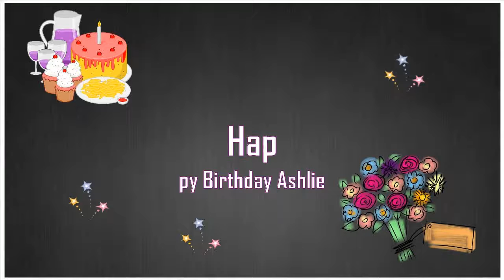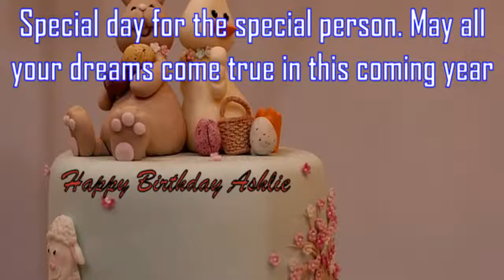Happy Birthday Ashlie Image Wishes✔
Happy Birthday Ashlie Images. Send Personalized happy birthday wishes to Ashlie in 1 min by visiting
GreetName has thousands of image templates to choose from based on gender, age, and relationship. Pick the best image template. Enter Your Name and click 'Generate Personalized Image' button. You can share Ashlie picture birthday wishes to any social network such as Facebook status, Whatsapp status, Instagram, Twitter, Google+, etc